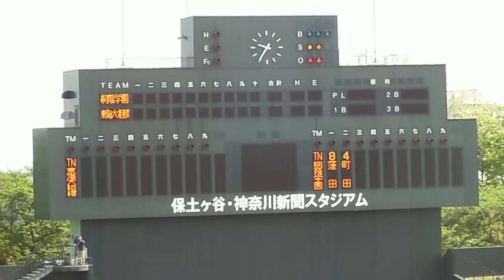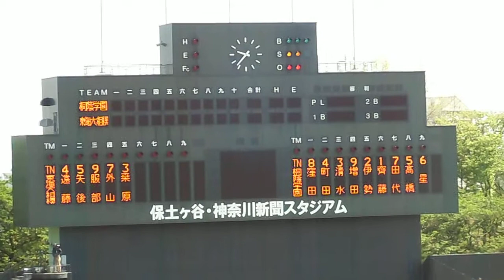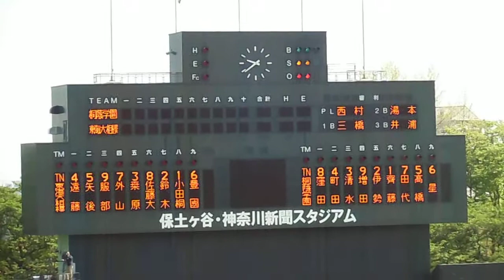桐蔭学園高校－東海大相模高校 スタメン 神奈川高校野球 春季大会 準決勝 平成25年５月３日